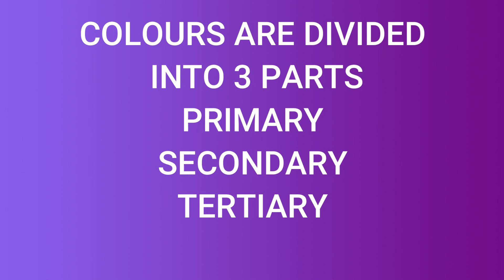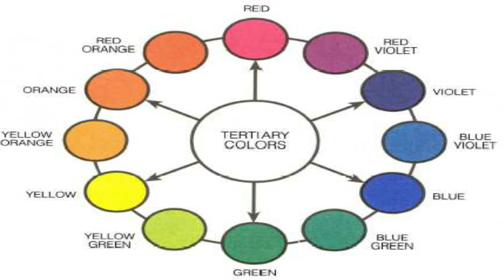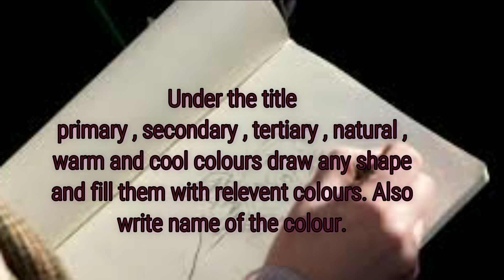art class -about colours part 2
this video will let you know more about colours.